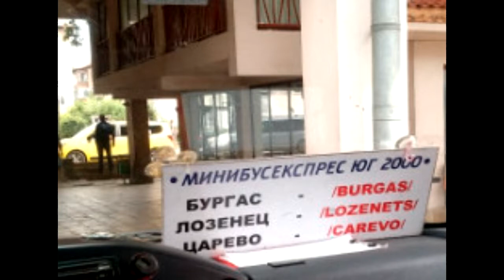2022.07.10 - Царево - Бургас на автобусе, слушая "Еврозону"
Едем из Царево в Бургас 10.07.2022. Слушаем радио "Вести ФМ". "Еврозона" с Владимиром Сергиенко.